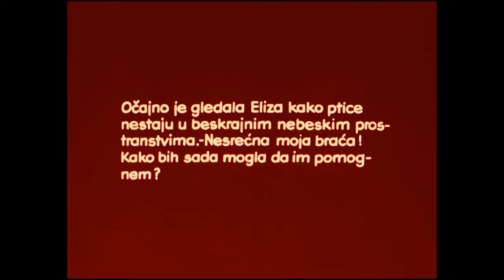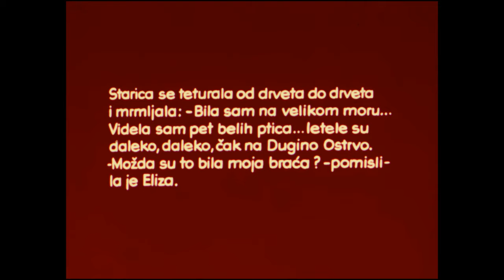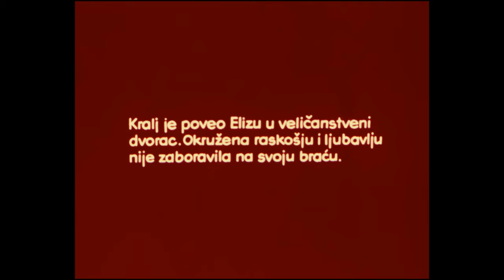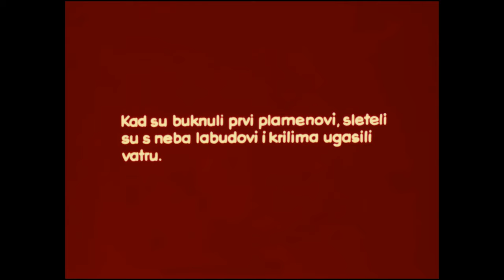0307YT 9889 Video 1962 S 783 Divlji labudovi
0307YT 9889 Video 1962 S 783 Divlji labudovi Tekst: T. Konopkowa Slike: A. Wiercieński Urednik: Z. Kobylański Prijevod: M.Topić i J. Wierzbicki Państwowe Zakłady Foto-Przeźroczy Warszawa Ogrodowa 1A  Music: Migfus20